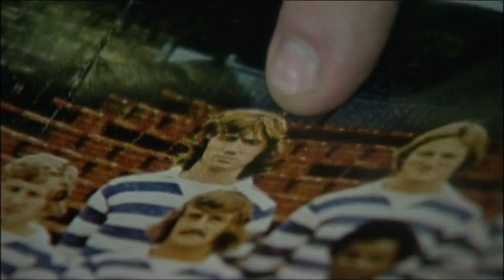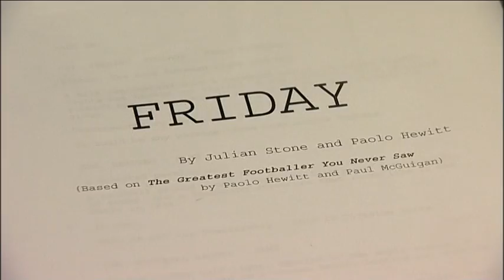Robin Friday News Item on BBC TV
BBC Sport's LATE KICK OFF show does a piece with the Producers and Writers of the upcoming motion picture on the life of cult hero Robin Friday.